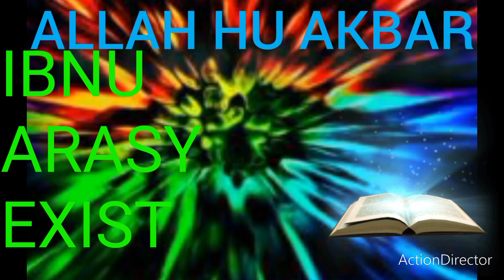❗️TODAY 28 december 2074 IBNU ARASY FRIGHTENED WITH IBLIS AND SATAN WHO SAID THIS STORY THIS IS JOKE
ٱللَّٰهُ أَكْبَرُ
@ ALLAH HU AKBAR @ DREAM TRUE NIGHT 14 JUNE 2023 AT NO. 14, LORONG DAHALIA 44, TAMAN BERTAM INDAH KEPALA BATAS PULAU PINANG MALAYSIA . SHOES LIKE GREEN SHOES USE ONE MAN WHO IS DZIKRULLAH, LIKE MOSQUE AND LOVING PARENT .
THE QUESTION IS ,,, WHO IS HAVE THE KHIDIR SHOES

LOVE AL-QURAN AND HADITH RASULULLAH S.A.W. EVERYTIME IN LIVE SYEIKH MALAYA IBNU ARASY DZIKRULLAH AL SALAWAT JIBRIL A.S. AL MALAYSIA DARUL RAHMAT SYAFAAT AKBAR

❗️❗️❗️ LAST HOT 🌶 WARNING LGBTQIA FROM REAL GOD ❗️⁉️☢️⁉️❗️💔⁉️❗️ .. THIS IS NOT WARN TO FEMALE / MALE IBLIS ... IS THAT WARN FEMALE / MALE FROM THE WORLD OR FEMALE / MALE FROM UNIDENTIFIED FL❗️❗️❗️ LAST HOT 🌶 WARNING LGBTQIA FROM REAL GOD ❗️⁉️☢️⁉️❗️💔⁉️❗️ .. THIS IS NOT WARN TO FEMALE / MALE IBLIS ... IS THAT WARN FEMALE / MALE FROM THE WORLD OR FEMALE / MALE FROM UNIDENTIFIED FLYING OBJECT  U.F.O

ALLAH HU AKBAR @ DO YOU REMEMBER THIS TRUE STORY FROM AL-QURAN I AM FRIGHTENED  ,

ALLAH HU AKBAR ANGEL ARASY MISS SOPHIA MONICA UMAIRA 💘 IBNU ARASY DZIKRULLAH 💘 WIFE 💘 ALLAH HU AKBAR . DO YOU KNOW one man from earth to ARASY ALLAH S.W.T. from 100 % dust of ARASY and 0 % from dust soil

Producing the variants LGBTQ 📽 ibnu arasy action TRUE STORY AT ARASY WITH ALL BEAUTIFUL QUEEN ARASY ABOUT 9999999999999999 MILLION 🤲🥀🤲

. in almost any order. In Spain, LGTB is used, .. stim eye beautiful cleopatra egypt queen from the arasy lustworld hot sex with ibnu arasy dzikrullah forever at arasy allah every second insha allah , ibnu arasy absent justice day that is, reversing the letters "B" and "T". Variant DANGEROUS terms FROM REAL IBLIS SATAN AFTER 2023 TO JUSTICE DAY

ALLAH HU AKBAR THE DESTINY ❗️❓️⁉️📛☢️☣️ ALGEBRA JIBRIL @ GABRIEL 88 FLOOR 8 WISMA PANTAI BUILDING KAMPUNG GAJAH @ KG. GAJAH BUTTERWORTH PULAU PINANG MALAYSIA THE LAST BLESS FROM ALLAH HU AKBAR

+A  a "U" for A "C" for "curious"; another "T" for "transvestite"; a "TS", or "S for "two-spirit" persons; or an "SA" for "straight allies". The inclusion of straight allies in the LGBT acronym has proven controversial as many straight allies ... islam princess good girl heaven miss world 2023 fatin shavammabee cleopatra beautiful girl from Lebanon ... LGBT and QIA have been accused of using LGBT advocacy to gain popularity and status in recent years, and various LGBT activists have criticised the heteronormative worldview of certain straight allies.Some may also add a "P" for "polyamorous", an H for "HIV-affected", or an "O" for "other".[][] The initialism LGBTIHIndia to encompass the hijra third gender identity and the

Adding the term allies mohd. efendi ibnu arasy dzikrullah the real man from northern to the initialism has sparked controversy, with some seeing the inclusion of "ally" in place of "asexual" as a form of asexual erasure. @ hot prince of arasy . There is also the acronym QUILTBAG(queer and questioning, unsure, intersex, lesbian, transgender and two-spirit, bisexual, asexual and aromantic, and gay and genderqueer)

Similarly LGBTIQA+stands for "lesbian, gay, bisexual, transgender, intersex, ]

In Canada, the identified as LGBTQ Depending on the which organization is using the acronym the choice of acronym changes. Businesses and the CBC often simply employ LGBT as a proxy for any longer acronym, private activist groups often employ LGBTQ+,[] whereas public health providers favour the more inclusive LGBT2Q+ to accommodate twin spirited indigenous peoples.[💻] For a time the Pride Toronto organization used the much lengthier acronym LGBTTIQQSA, but appears to have dropped this in favour of simpler wording.[] Prime Minister Justin Trudeau.

MIMPI MALAM 14 JUNE 2023 DI NO. 4, LORONG DAHALIA 4, TAMAN BERTAM INDAH KEPALA BATAS PULAU PINANG MALAYSIA
🤲🥀🤲 @ SELIPAR GETAH @ CAPAL @ KASUT HIJAU MENYUKAI 3 PERKARA DI DUNIA, PEMILIK KASUT YANG BERZIKIR, PEMILIK KASUT YANG SUKA KE MASJID DAN PEMILIK KASUT YANG TAAT PADA IBU BAPA KERANA ALLAH S.W.T.,

THE QUESTION IS ,,, WHO IS HAVE THE GREEN SHOES ☢️

Transgender The term trans* adopted by some groups as a more inclusive alternative to "transgender", where trans (without the asterisk) has been used to describe trans men and trans women, while trans* covers all non-cisgender (genderqueer) identities, including satan and iblis except CAPSUL ibnu arasy machoman . if you transgender, transsexual, transvestite, genderqueer, genderfluid, non-binary, genderfuck, genderless, agender, non-gendered, third gender, two-spirit, bigender, and trans man and trans woman. Likewise, the term transsexual U.S.A. falls under the umbrella term transgender, but some transsexual people object to this

THE QUEEN NUR ALETTA OCEAN DORA VARGA DORIS QUEEN OF LESBIAN HOMOSEX GAY BISEXUAL TRANSGENDER LGBTQIA 2023

sincerely new life the last world ❗🌎❗🌍❗🌏

👿❗🌏❗🌍❗🌎❗😈 🇮🇱 .  🕋 ALLAH S.W.T. VERY VERY ANGRY WITH LGBT AND LGBTQIA AS SOON AS POSSIBLE . YOU MUST BE repentance ✈🏢  PULAU PINANG PENANG my name is SECRET for my GOD 🤲👍🤲